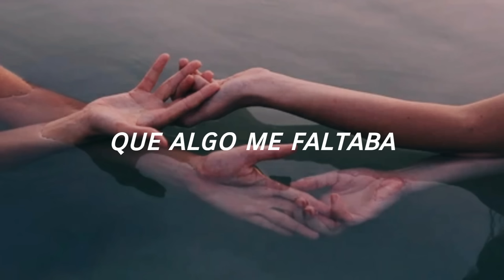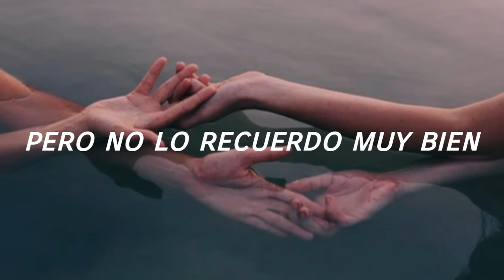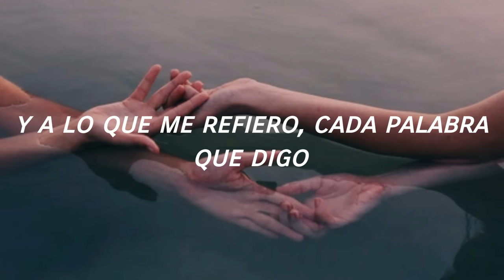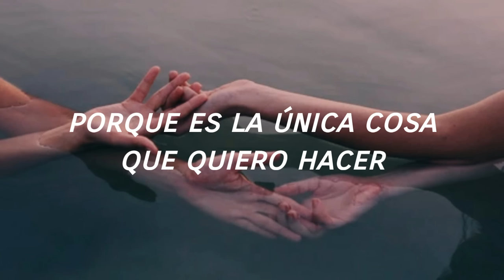Cigarettes After Sex - Keep On Loving You (Español)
Keep On Loving You subtitulos | traducida | subtitulada al español